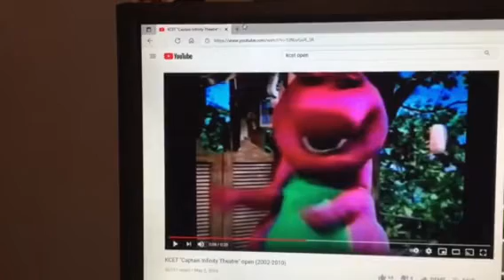Barney & Friends PBS